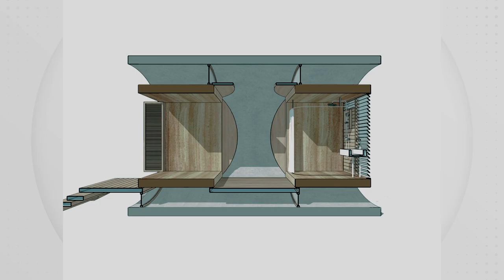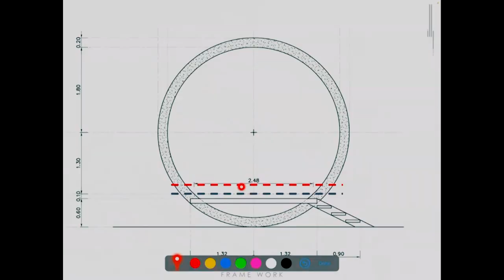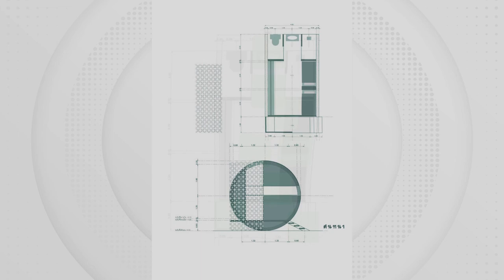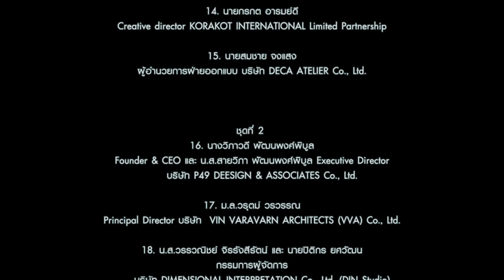‘ถ้ำ’ เพื่ออิสรภาพของอิสรชนคนไม่ถูกล่าม ณ เสถียรธรรมสถาน หุบเขาโพธิสัตว์ จ.เพชรบุรี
ณ หุบเขาโพธิสัตว์

อิสระภาพ...
ความสงบ...
ไม่ยึดติด...
พ้นทุกข์...

สืบสานปณิธานที่ ‘แม่’ ฝากไว้  กตัญญูกตเวทิตา 42 พรรษา บนมรรคาแห่งธรรม ของ ท่านแม่ชีศันสนีย์ เสถียรสุต

จันทร์ที่ 21 กุมภาพันธ์ 2565   เวลา 14.00 น.
ครั้งแรกกับการเปิดตัวโครงการการออกแบบ ‘ถ้ำ’ เพื่ออิสรภาพของอิสรชนคนไม่ถูกล่าม พบกับ 21 สถาปนิกชั้นนำของประเทศไทย ภายใน ‘หุบเขาโพธิสัตว์’ หลุมหลบภัยที่มีชีวิต ณ อำเภอแก่งกระจาน จังหวัดเพชรบุรี ซึ่งเป็นแหล่งเรียนรู้อันเป็นมรดกธรรม

"โครงการการออกแบบ ‘ถ้ำ’ เพื่ออิสรภาพของอิสรชนคนไม่ถูกล่าม”

‘สืบสานปณิธานแม่’ ณ เสถียรธรรมสถาน หุบเขาโพธิสัตว์ เพชรบุรี